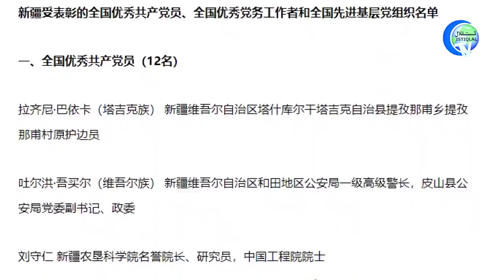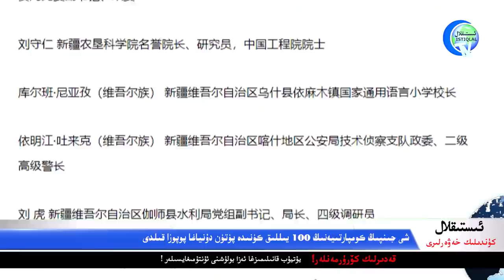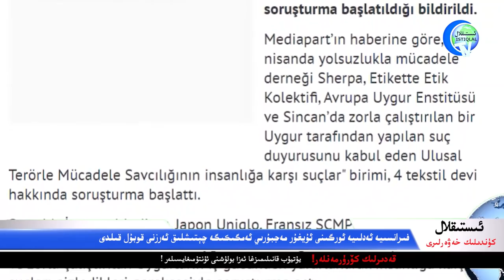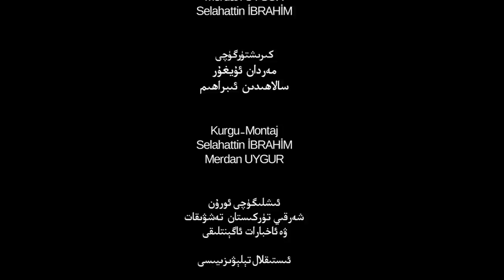ئىستىقلال كۈندىلىك خەۋەرلىرى 2021-07-02، ئەرز قوبۇل قىلىندى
Istiqlal Kündilik Xewerliri 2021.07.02 / Erz Qobul Qilindi